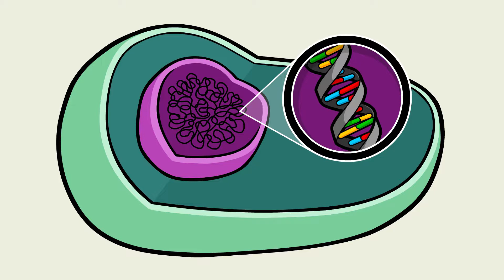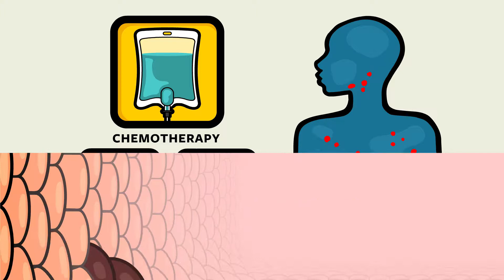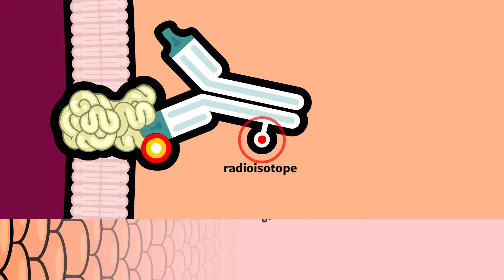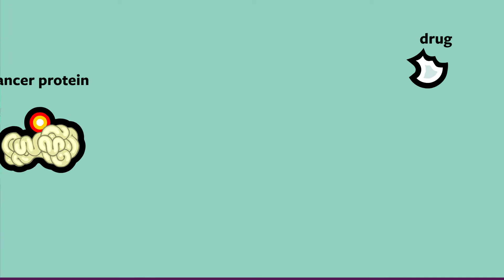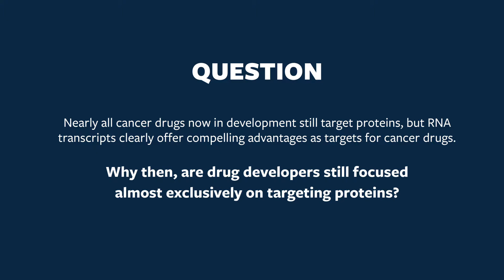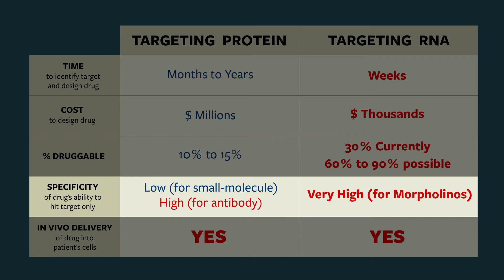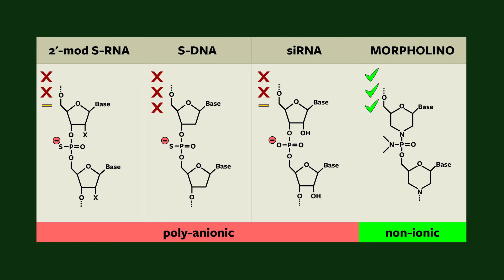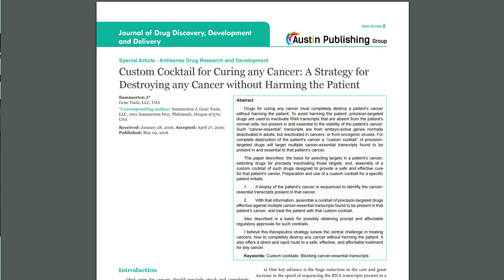A better way to study and treat cancer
- Onco-Tools LLC has produced a new in vivo delivery system for antisense oligos. This system allows researchers to safely target and shutdown any cancer-essential RNA transcript in a cancer without harming the patient.